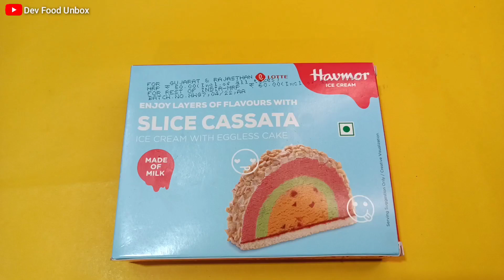Havmor Cassata Ice Cream Review 🍨